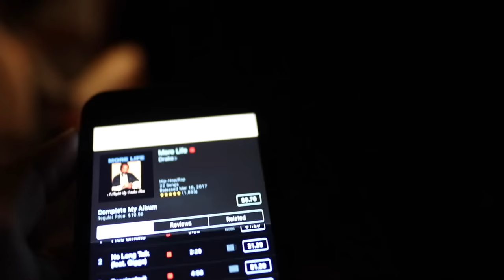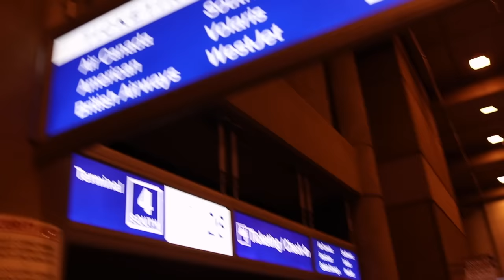DRAKE MORE LIFE IS TRASH!! & LOUIS VUITTON PICKUP